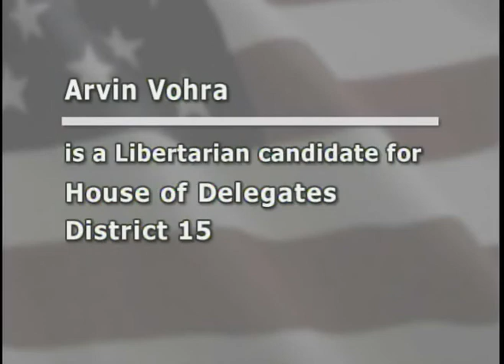Arvin Vohra Speech on Education - The 5 and a Half Words that Make America Great